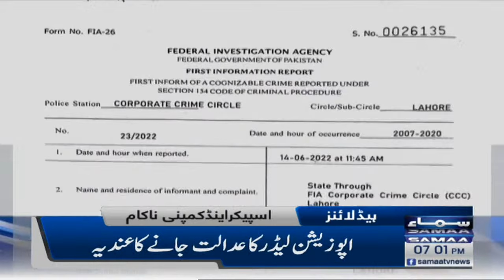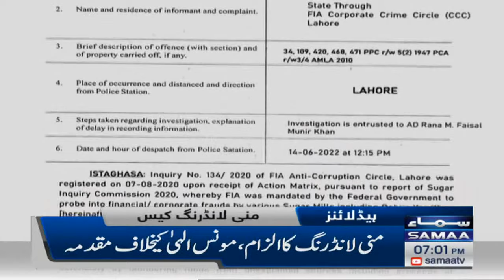Samaa News Headlines 7pm - SAMAATV